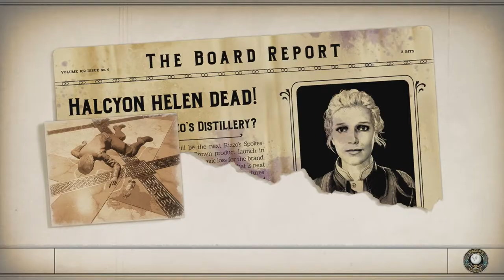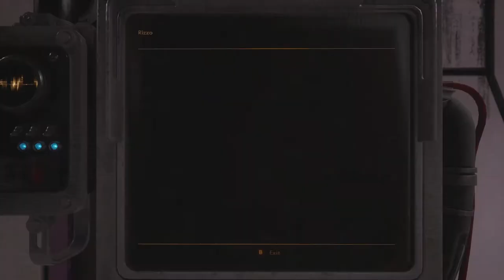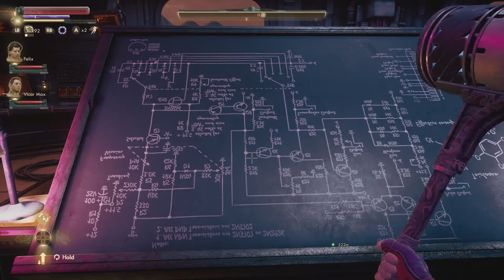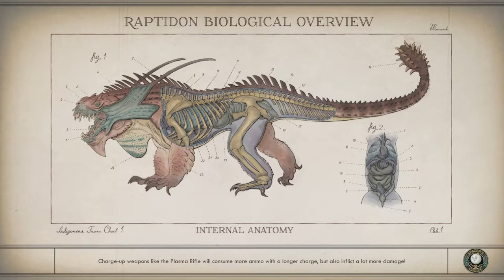DOWNED MASCOT! | The Outer Worlds: Murder on Eridanos (Part 4)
In this video, we will be finding Birdie and try to determine whether or not he's the murderer.